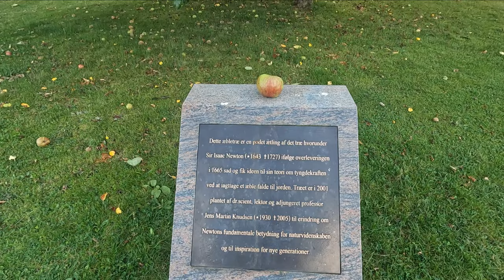Jonas starter PhD | vlog